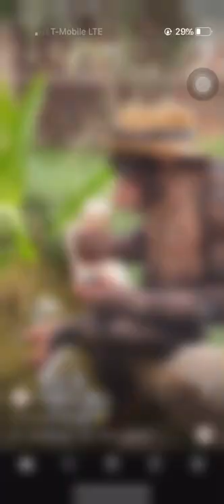Just cuz this chimpanzee is drinking some coffee with a hat on watch now funny